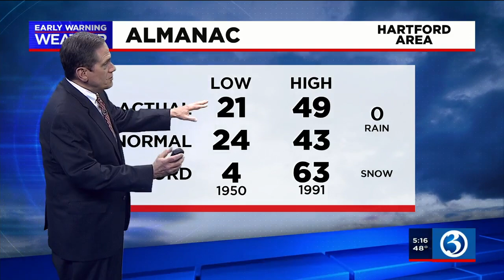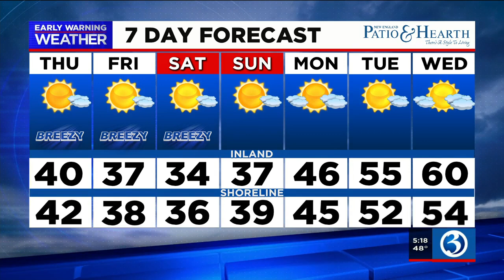FORECAST: After a break from cold weather, temps will trend downward again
Temperatures will trend downward again later this week. Here's Wednesday's evening forecast.